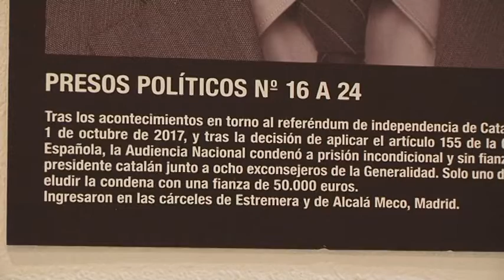La polèmica instal·lació d'ARCO sobre presos polítics arriba a Valls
Fins aquest diumenge es pot veure al vestíbul del Museu de Valls una rèplica de l’obra de l’activista madrileny Ricardo Sierra “Presos polítics a l’Espanya contemporània”. Es tracta de la instal·lació retirada de la fira Arco per la seva temàtica i en què l’artista havia inclòs  fotografies de presos polítics i artistes perseguits pel contingut de la seva obra. Arran de la polèmica l’obra s’ha convertit en una icona de la defensa de la llibertat d’expressió. La mostra itinerant s’emmarca dins la campanya Demà pots ser tu d’Òmnium, i, a Valls, respon a una voluntat política expressada en plenari.